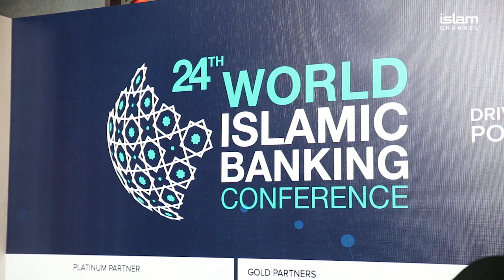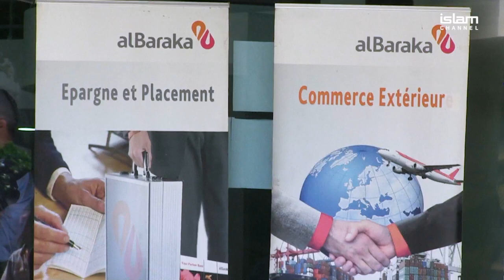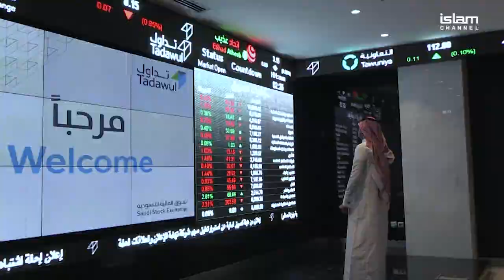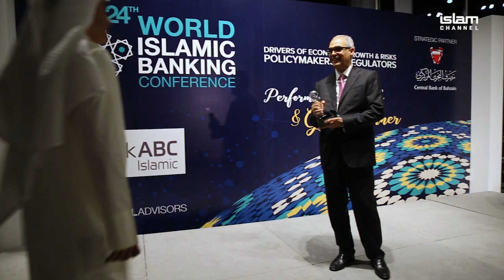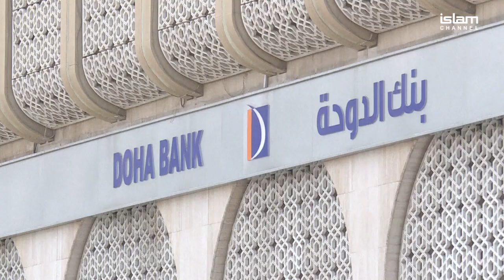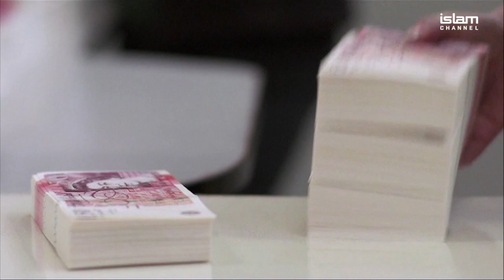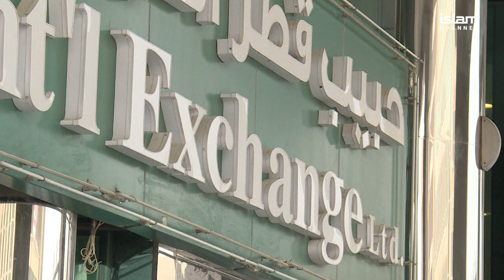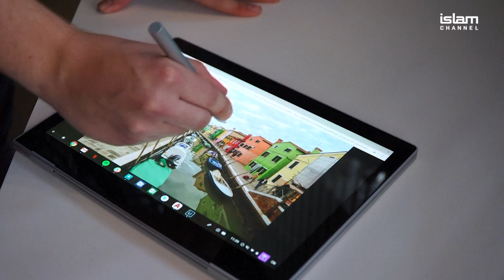Disrupting Islamic Finance - Part One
A two-part documentary series exploring the impact of the tech revolution on the Islamic finance sector. Featuring the 24th World Islamic Banking Conference in Bahrain.